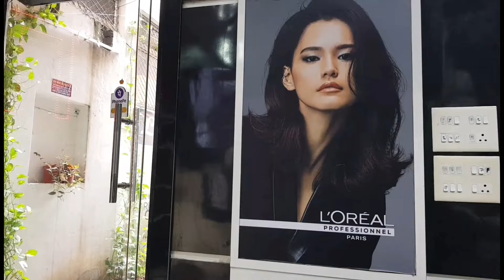Hair Patch In Lucknow | Kanpur . Uttar Pradesh | Best Hair Patch In Lucknow | Hair Patch Near Me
We are full-service boutique men grooming business and providing Hair Wigs , Hair patches With easy to reach locations in central Lucknow  .  specializing in hair wigs  , hair patch  wigs accessories  , styling hair cut ,